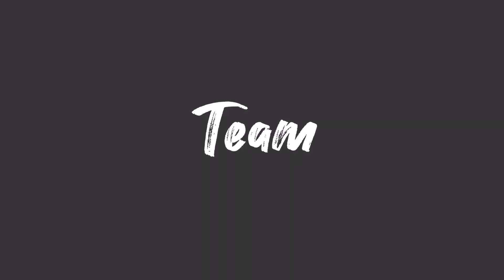Kuppai Not delivered 🗑️ tamil movies vidamuyarchi tamilnadu thiruvanmiyur beach chennai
Kuppai [Not delivered ]   Padam by: Gurucharan
Actors: Gokul jayaram and Gurucharan
Cameraman: Rishi
Team: joe marixson

Support our Being loser 🤗and make us a upcoming winner 🏆
.tamil movies leo august 2023 Vidamuyarchi Sivakarthikeyen
tamil nadu jawan thiruvanmiyur beach chennai